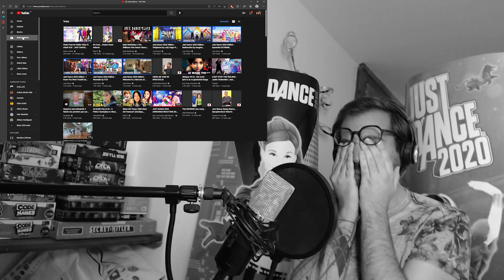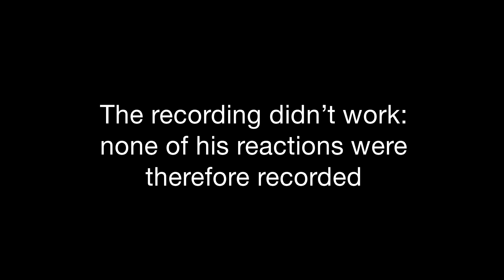Just Dance 2023 Songlist Part 2 Reaction GOES WRONG!!!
Okay people, I was soooo unsure if I should edit and upload this reaction video,

But you guys convinced me to so... there you have it!

These are some parts of my reactions to the new songs announced during the Nintendo's conference...

And you guys, we have TELEPHONE! I can't believe it!!!

I know my reaction to Dynamite is missing, recording didn't work twice on it, sorry...

Thank you so much to all of you encouraging me to post this, and I'll see you soon enough, with better technique, loads of screams, and still so many emotions hehehe!

Love you peeps!